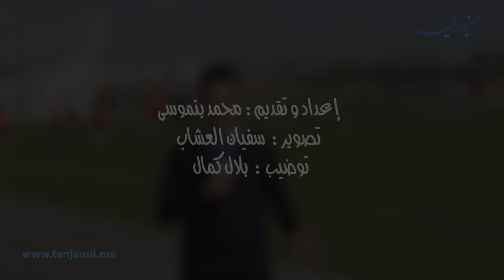تقرير عن آخر إستعدادات إتحاد طنجة لمواجهة الزمالك المصري